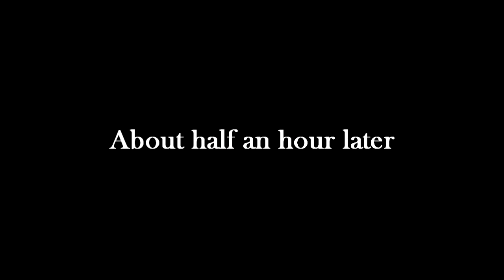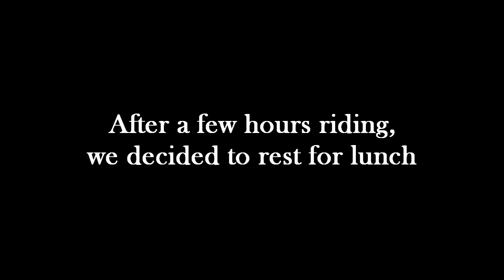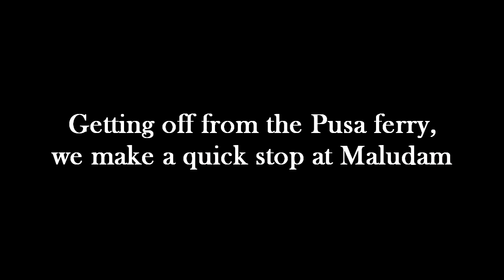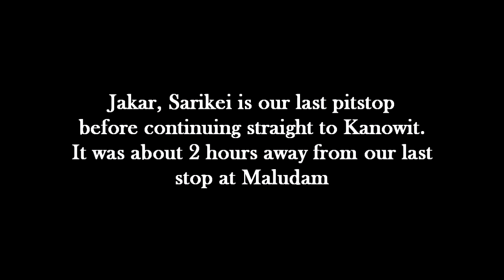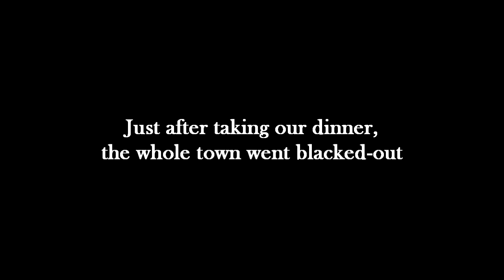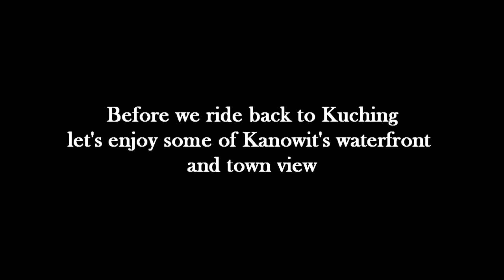Sebuah Diari Kembara: Ride To Kanowit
Sebuah paparan dokumentari pendek perjalanan berkembara dari bahagian Serian ke Kanowit di Sarawak. Kembara 3 buah motosikal berkapasiti enjin 135cc ke bawah (underbone) jenama Yamaha (LC135 5S & Ego LC125).